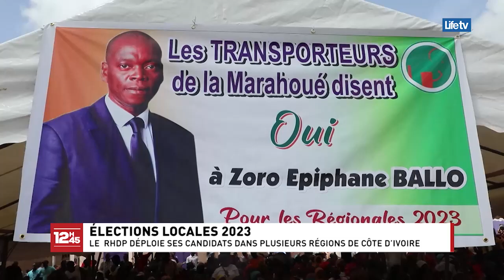LA PRÉSENTATION DES CANDIDATS DU RHDP